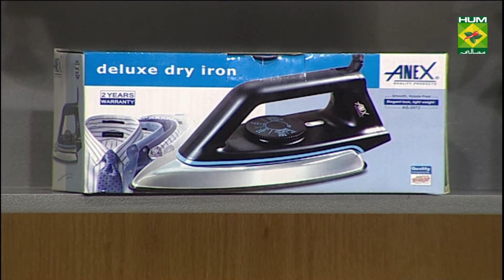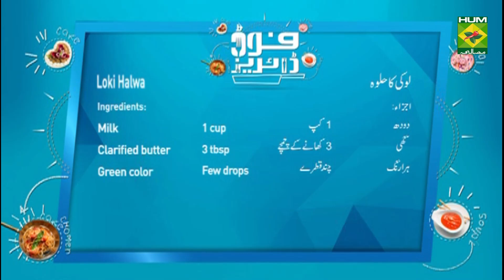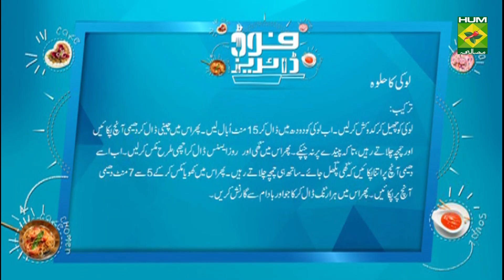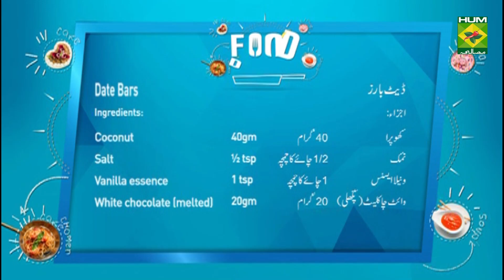Date Bars Recipe | Food Diaries | Zarnak Sidhwa | Dessert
Date Bars are healthy, wholesome and fulfill your craving for dessert without ruining your diet.

Watch this Masala TV video to learn how to make Date Bars, Khajur Pak and Loki Halwa Recipes. This show of Food Diaries with Chef Zarnak Sidhwa aired on 30 October 2020.

Date Bars
Ingredients:
Dates deseeded    200gm
Cashews      5-6
Milk      3 tbsp
Biscuits crushed    5-6
Walnuts      ¼ cup
Coconut      40gm
White chocolate (melted)   20gm

Method:
Blend dates, cashews and milk. Set aside. Mix in the crushed biscuits, walnuts, coconut, salt, and vanilla essence. Grease a dish and add the mixture.  Press firmly. Chill for 30 minutes.
Cut in bars once set and drizzle the bars with melted white chocolate.

Khajur Pak
Ingredients:
Dates     500 gm
Cashews     2 tsp
Almonds    2 tsp
Pistachios    2 tsp
Melon seeds    2 tsp
Poppy seeds    2 tsp
Clarified butter    2 tsp

Method:
Melt ghee & add chopped nuts and roast them. Then add dates chopped, mix well and cook for till smooth. Once cooled, roll the mixture in cling and put in the fridge for one hour. Cut in slices and serve.

Loki Halwa
Ingredients:
Bottle Gourd     500 gm
Sugar      1 Cup
Whole dried milk    200 gm
Rose Essence     3 drops
Almonds     50 gm
Cashews      50 gm
Green color    Few drops

Method:
Peel and grate the bottle gourd. Boil bottle gourd with milk for 15 minutes. Add sugar and keep on cooking on low flame. Keep stirring so it does not stick at the bottom. Add ghee and the rose essence. Mix well and cook on low flame until ghee floats. Stir occasionally. Mash the Khoya to the mixture and mix it well. Cook for 5-7 minutes on low flame. Add green color. Garnish with cashews and almonds.